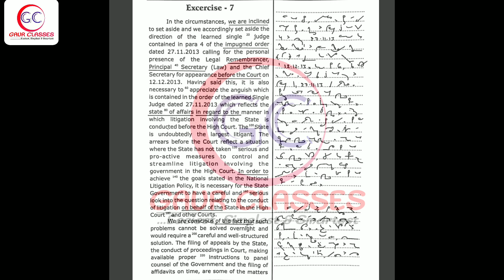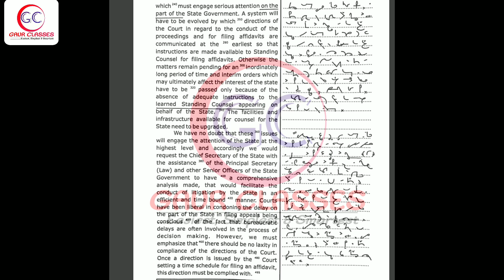67 Legal dictation 100 WPM Judgment dictation 100 wpm | ahc steno high court steno dictation 100 wpm